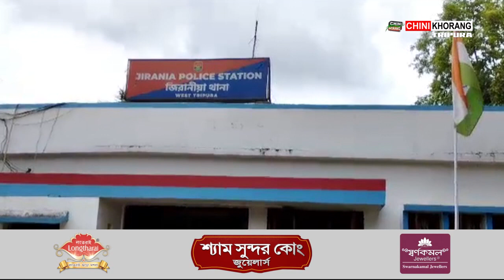53 years old women sexually assaulted on Wednesday night at Jirania Kali Chowmuhani area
🟢 A man named Puran Sutradhar forcibly entered the house of a 53 year old woman and sexually assaulted her on Wednesday night. Puran Sutradhar was arrested by the police after an FIR was filed against him. This incident happened at Kali Chowmuhani, Jirania.